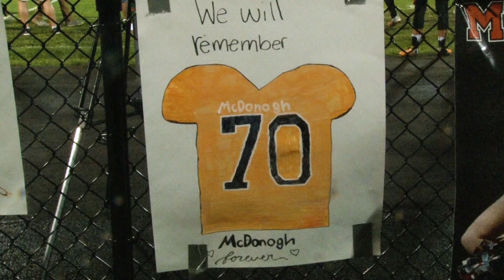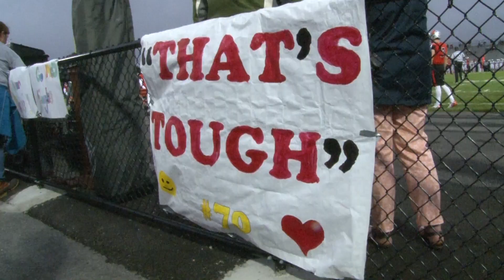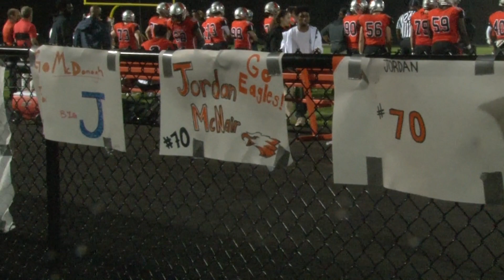McDonogh School retires football jersey of late alum and Terp player Jordan McNair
McDonogh School honored late alum Jordan McNair in a ceremony prior to their first home game of the 2018 season. McNair, an offensive lineman for the University of Maryland football team, died in June after collapsing on the field during a practice. His death has been blamed on heatstroke.